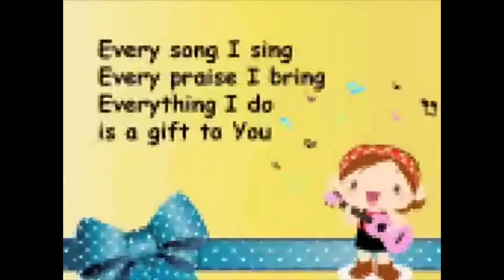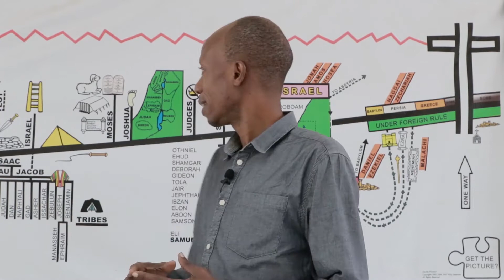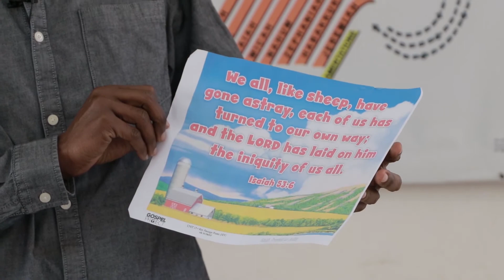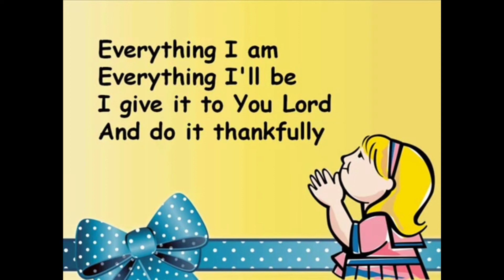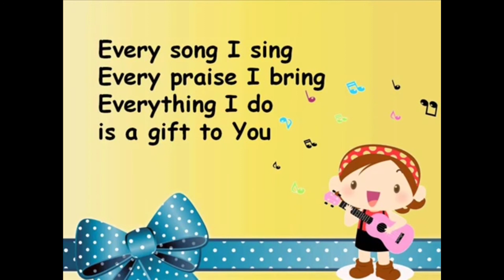kccchildrenservice Isaiah Confronts Ahaz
Song: A Gift To You